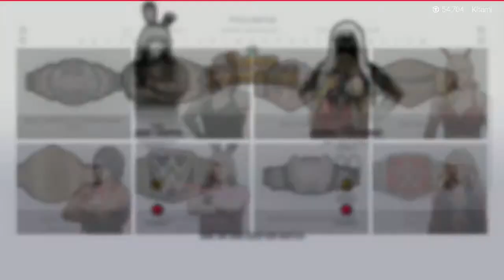Judy Hopps vs Queen Tyr'ahnee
You wanna mess with the police? Jail is waiting for you